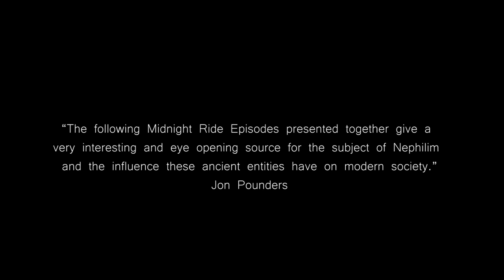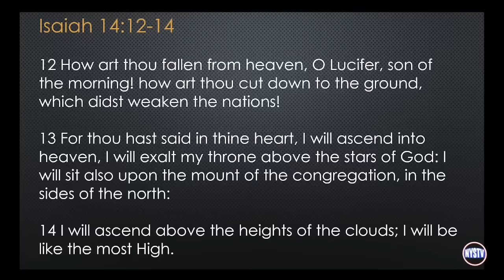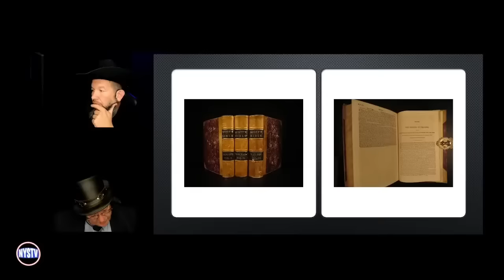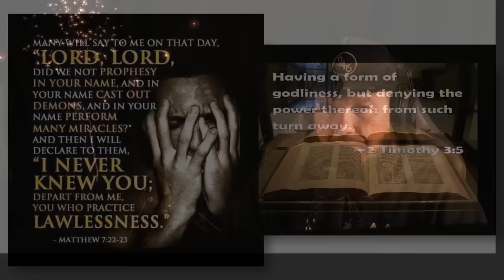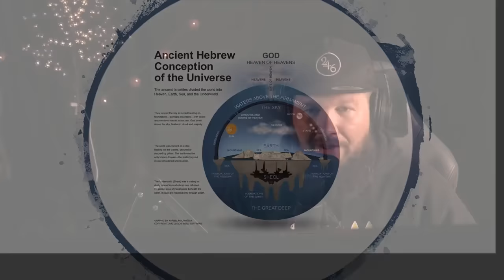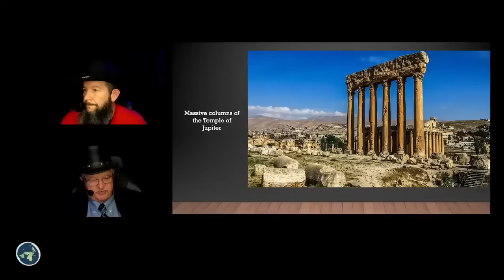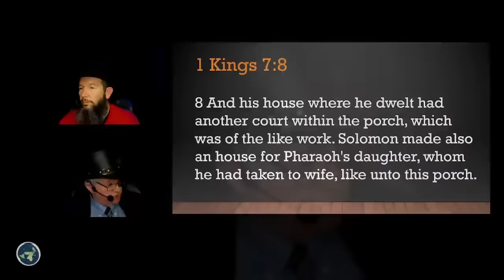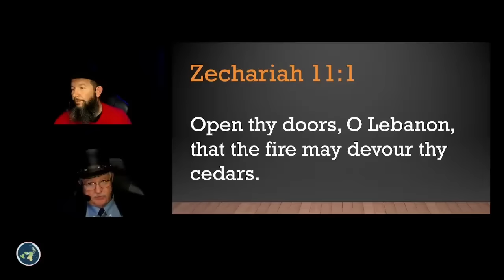Giants and the Foundation of the Shadow Empire (Midnight Ride: 3 Video Series Compilation)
These 3 episodes are a compilation of evidence of an existing shadow empire that has been around for thousands of years.

Beauty and skin care products

Midnight Ride Hats, Mugs and Books and other cool items